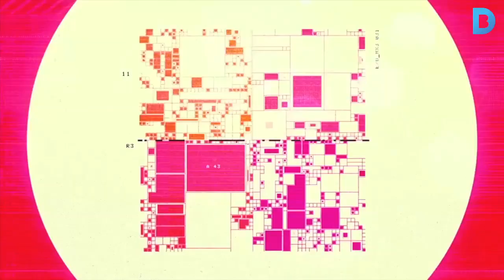Arriba el Sónar més complet de la història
El festival vol ser un esdeveniment de 360 graus, que connecti música, creativitat i tecnologia. És per això que el congrés internacional Sónar+D experimenta un creixement important, i que en els espectacles sobresurt especialment un marcat accent audiovisual i tecnològic. Més informació